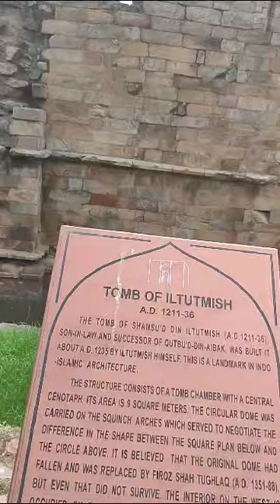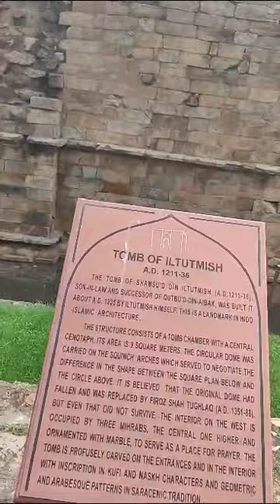D(ea)r. Tour : Khutoobmeenar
Video from Dr.Pendyala V.Muralidhar